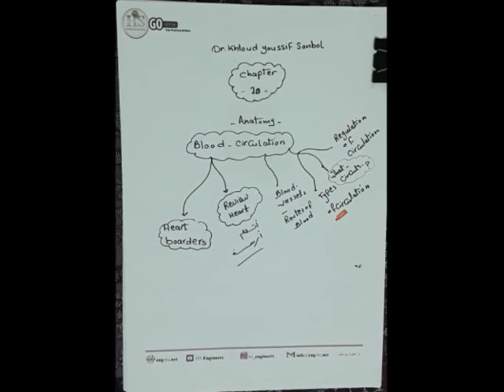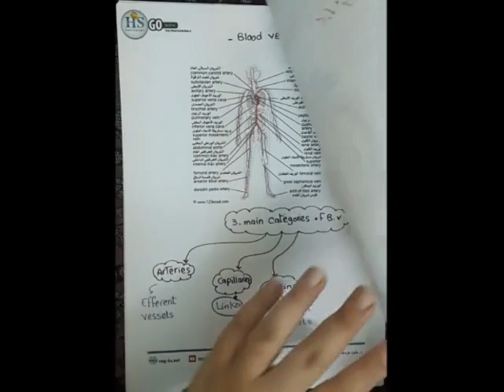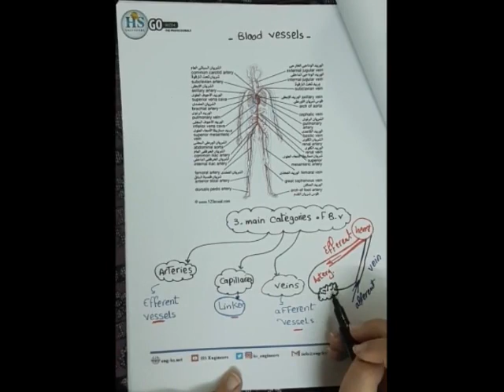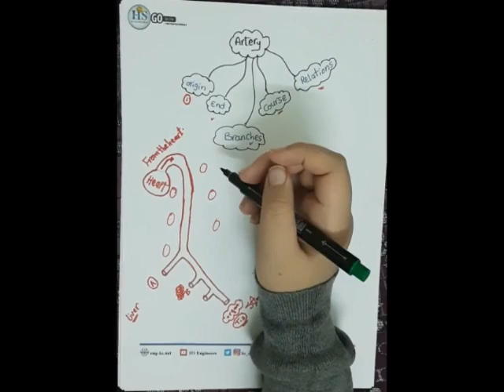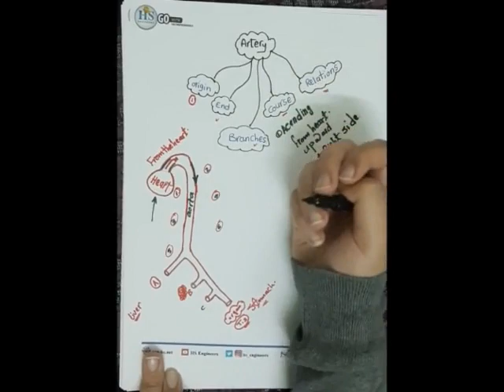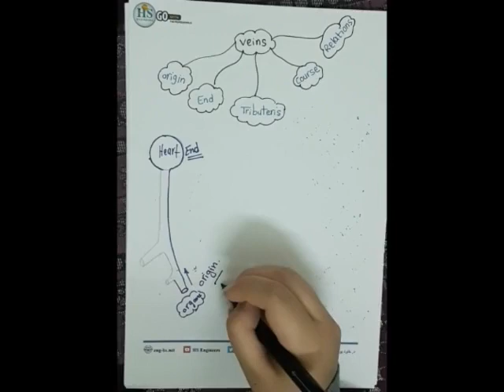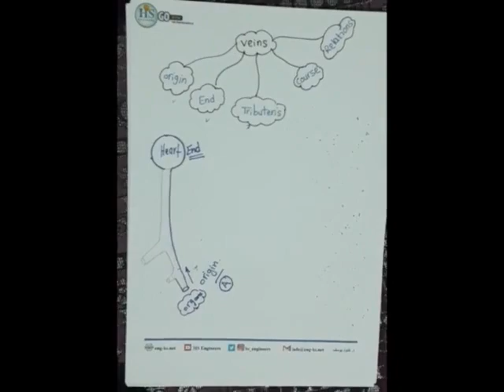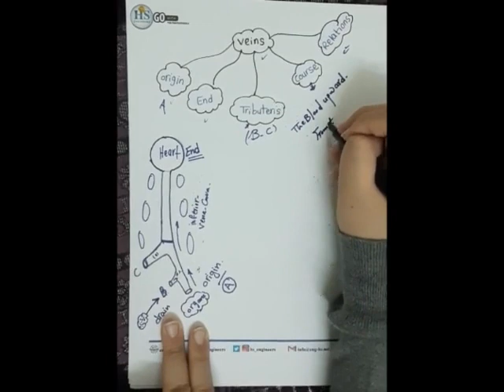Anatomy Chapter 10 Part 1